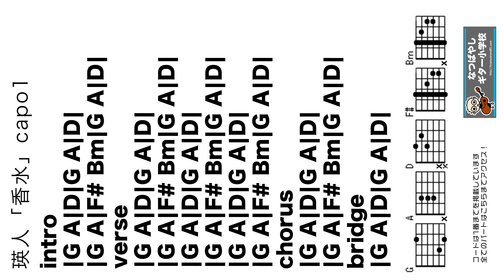[中級編] 瑛人「香水」を原曲っぽくアルペジオで弾いてみよう 初心者のためのギター講座 [なつばやし]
なつばやしくんオリジナルグッズ

1975年生まれ。岩手県在住。28歳から独学でギターを始める。